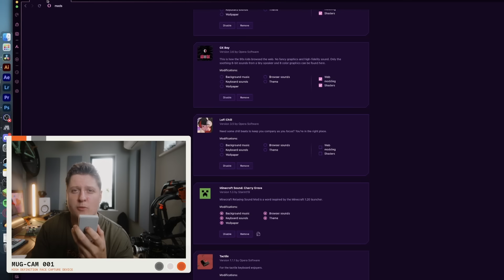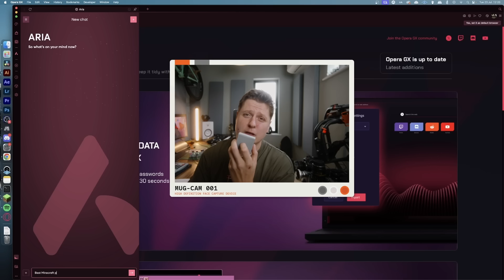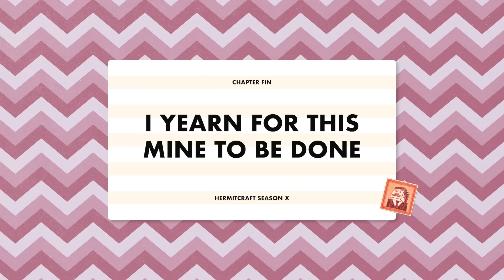Hermitcraft 10: Episode 23 - I'M IN TROUBLE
In this episode of Hermitcraft Season 10, I'm in a lot of trouble. Not only did I kill the POE POE pig, but my shops are all in violation. In this episode we do a lot of Minecraft terraforming, some custom Minecraft trees, build a bartering farm in the nether, goof around with Scar and Skizz, and build a new Iron shop in the Hermitcraft shopping district!